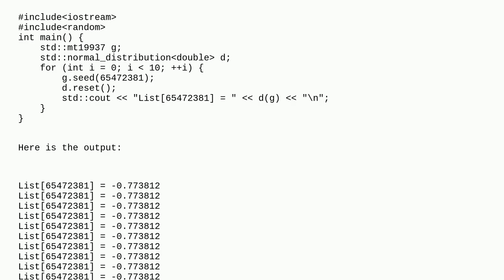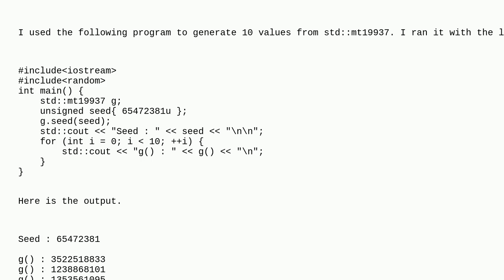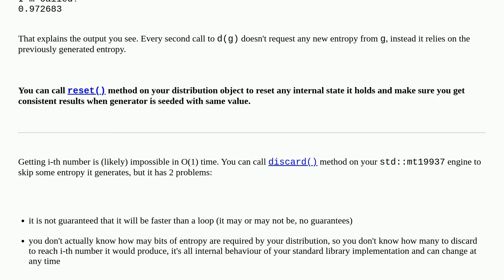Repeated reseeding of a PRNG from random isn't reproducible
A special thanks goes out to the community

  mt19937 random-seed c++